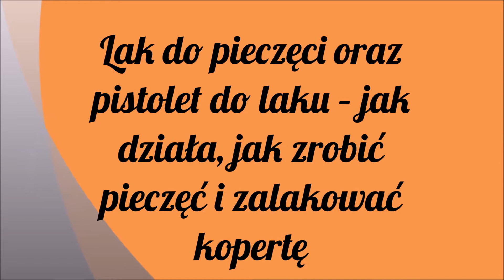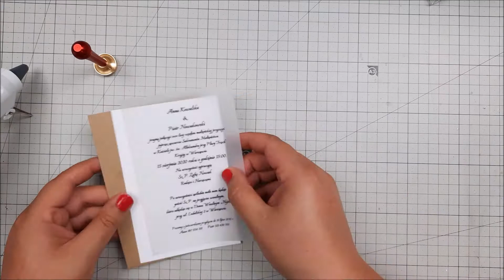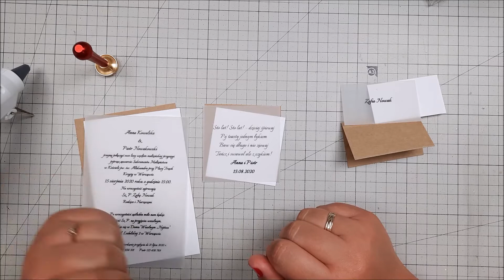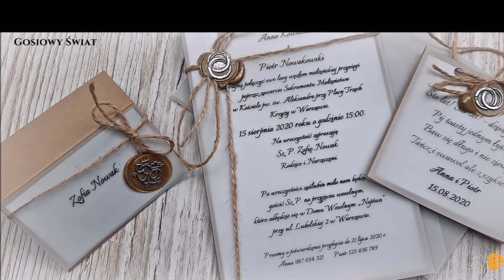Lak do pieczęci oraz pistolet do laku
Wszystko, co potrzebne do scrapbookingu znajdziesz w naszym sklepie CreativeHobby!